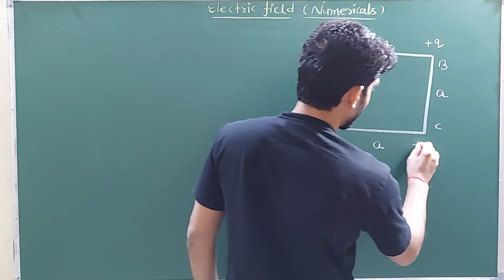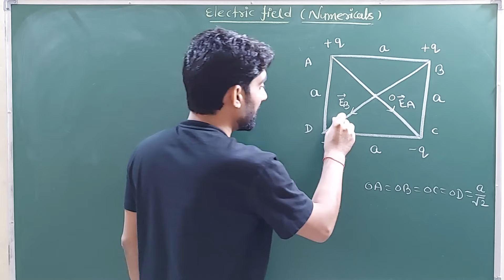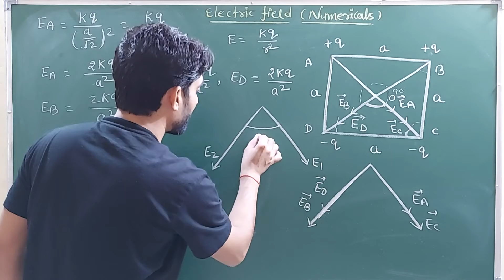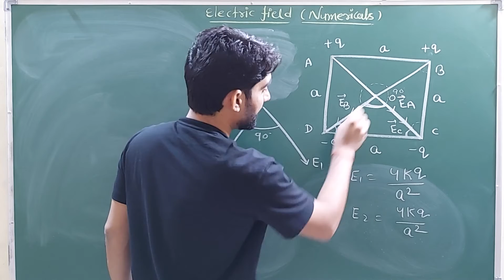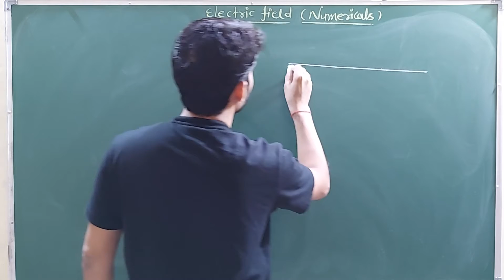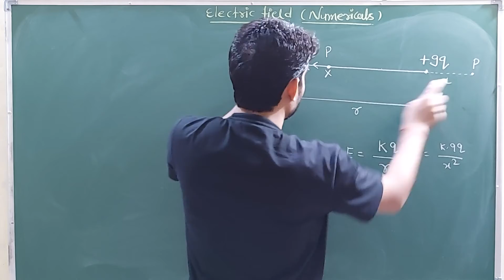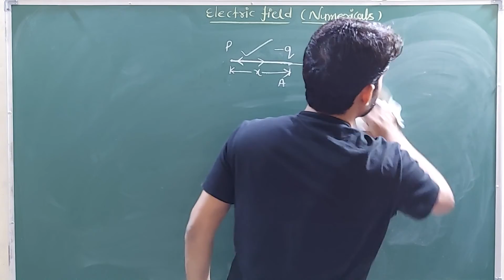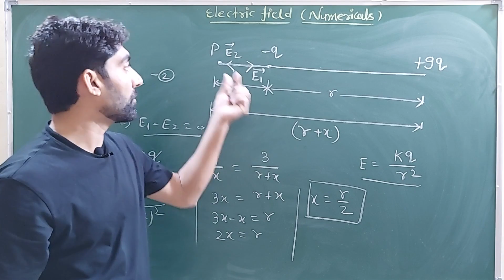Electric charges and fields | Class 12 | Numerical problems | Electric field | JEE, NEET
Physics tutorials for beginners  || Electric charges and fields class 12 Hindi || Principle of superposition || Electric fields || Numerical problems based on Electric field || Introduction of electric field || Properties of electric field || Electric field due to a point charge || Electric field between multiple charges || Properties of Coulomb's law || Coulomb's law in vector form || Coulomb's law || Coulomb's law in hindi || Coulomb's law in vacuum and medium || Force between the charges || Properties of Coulomb's law || Conservation of charge || Quqntisation of charges || Electric charges || History of charges || Types of charges || Nature of charges || Introduction of charge || Differentiation of charge || Competition exam preparation ||  Physics Wonderland || JEE ||  NEET || complete physics for all competition exam ||

Learn the complete details of the Electric charges and fields along with NEET Physics and preparation tips for medical exams entrance exams